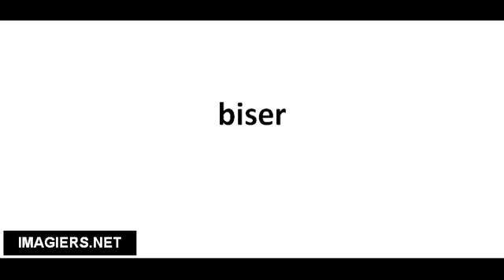Cómo pronunciar biser